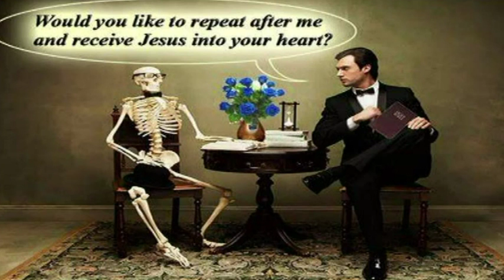Przywróceni do życia